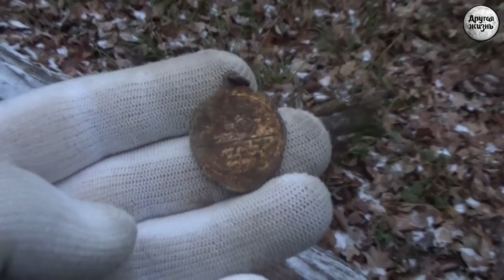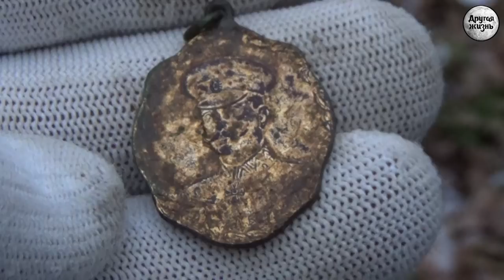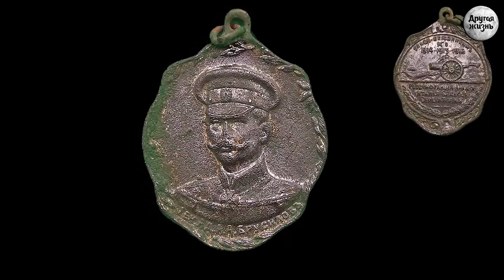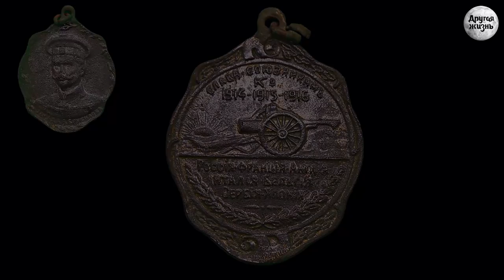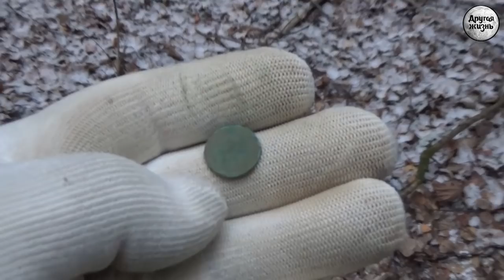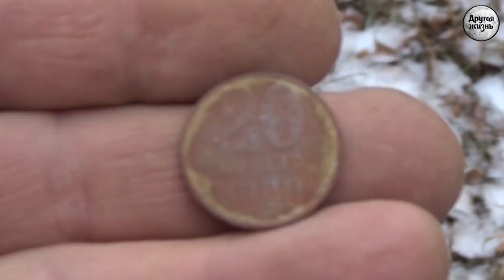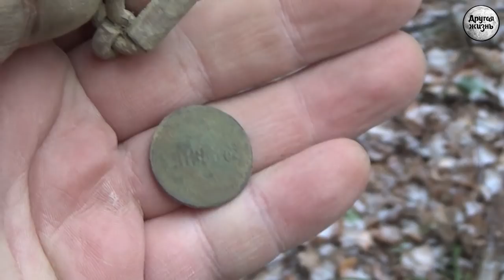История под ногами!